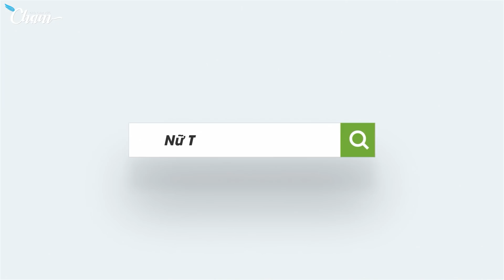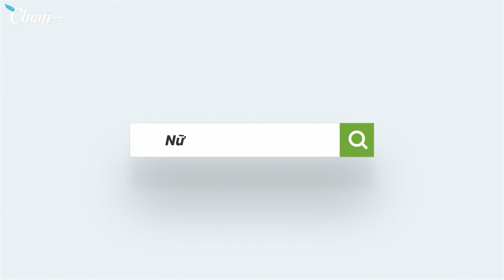[ Phim Đam Mỹ - Bách Hợp ] - Beautiful Woman - Nữ Thần Giáng Thế - Tập 2 LGBT Hay Nhất 2020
Vậy là nhân vật Nữ Thần đã xuất hiện, quá khứ của cô che dấu bí mật gì mà đến nỗi ông trời cũng không dung thứ. Tuệ Lâm vô tình bị cuốn vào câu chuyện này, cô sẽ phải làm sao đây ? Tuấn Kiệt thì lại vô tình gặp chân ái của đời mình. đón xem chuyện tình Đam Mỹ / Bách Hợp này sẽ ra sao nhé.
Đừng tiếc gì 1 Share vì nó hoàn toàn miễn phí..
Phim đặc biệt với sự tham gia của :
Kênh truyền thông :

Diễn Viên :
* Trần Thu - Thu Thu / Tố Uyên .
*  Chang Mây - Tuệ Lâm :

*  Hùng Trịnh - Tuấn Tú :

* Quế Phương  - Leona :

* Chu Văn Vinh - Chấn Phong :

Các ca khúc được sử dụng trong phim :
- Gặp Người Đúng Lúc - Chang Mây
Lời : Tiểu Muội Màn Thầu.

→Nếu có bất kỳ vấn đề bản quyền liên quan đến video xin hãy comment hoặc gửi email cho chúng mình, để giải quyết trong thiện chí, chúng mình luôn lắng nghe tại địa chỉ: - 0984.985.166